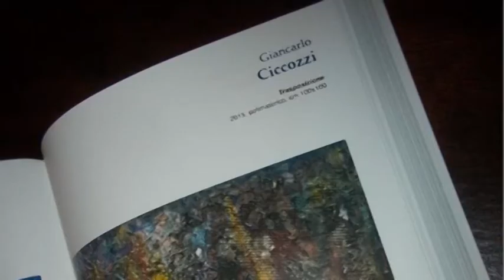L’artista aquilano Ciccozzi vola a Hollywood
Una personale di pittura dell’artista Giancarlo Cicozzi approda oltre oceano grazie anche al sostegno di Vittorio Sgarbi.